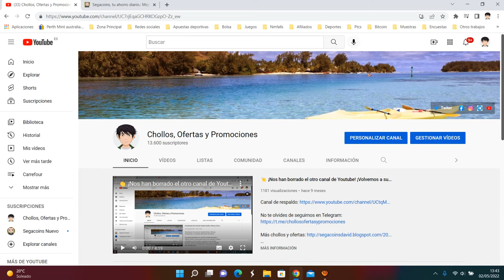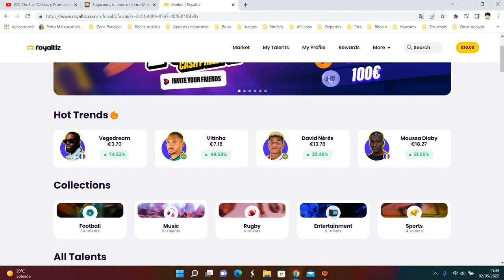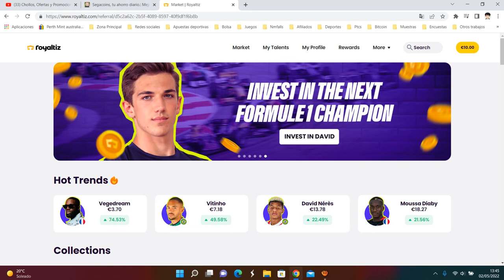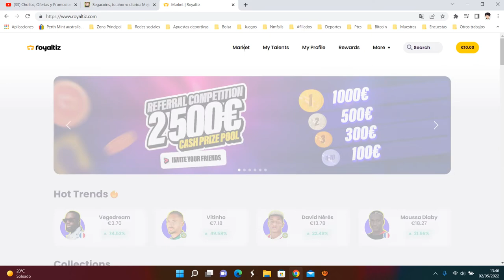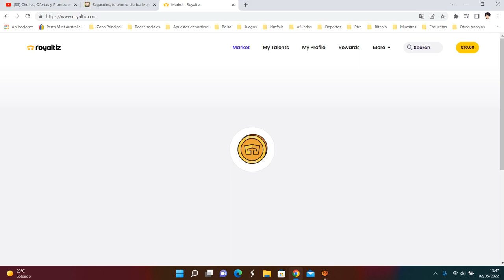👉 Royaltizt NFT GRATIS ¡Cambios importantes! ¿Qué es? | Invitación + ¿Es fiable y legal? Opinión 👈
Win up to 10 000€ of tokens
by referring your friends
2. Earn tokens after their first trade
3. Your friends also earn tokens